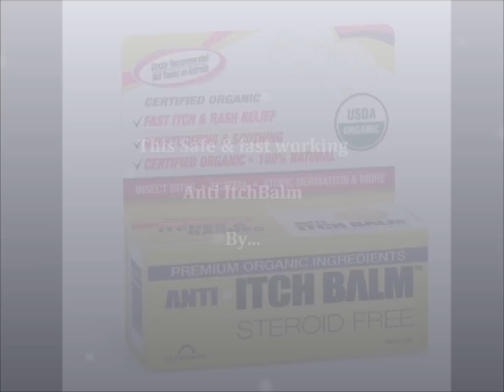Anti itchBalm - The organic Itch, Rash, Eczema Skin Treatment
anti itchbalm is made from 100% pure certified organic ingredients and natural vitamin E oil for both adults and babies alike. An amazing natural product to soothe bug bites, reduce redness, inflammation, support healing on fresh bug bites and help fight itch. US-Organic's Itch Balm will keep you itch-free and keep you safe to enjoy your life and the holidays at its best.

US Organic Group's Anti Itchbalm carries the USDA labels which have been certified as such and meet the USDA standards. Produce that earns the USDA organic certification is grown without the use of pesticides, synthetic fertilizers.